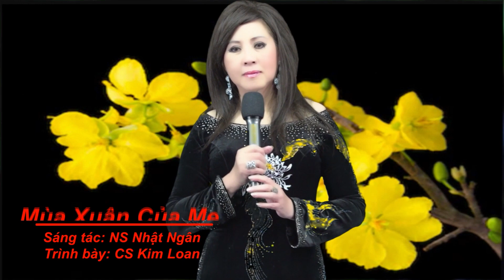Nghe Si Voi Cung Dan Show 19 2021 01 17 Part 2 of 2 C